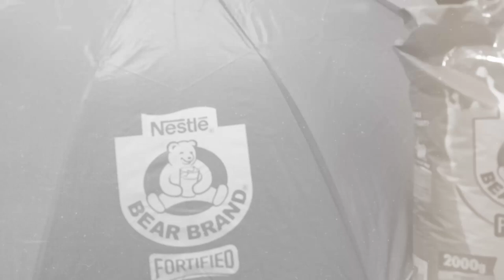Tibay Always Present ALAGANG BEAR BRAND FORTIFIED 💙🥛🍼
Tibay Always Pesent || BEAR BRAND Fortified Powdered Milk Drink | Nestle PH

Bear Brand is a sterilized milk drink brand introduced in 1906 and powdered milk brand , which is owned by NESTLE . It is available in most areas . Bear brand was marketed under the brand name MARCA OSO , which spanish for BEAR BRAND . A consumer research firm ranked BEAR BRAND milk as No. 6 among the top 50 "most popular fast moving consumer goods " in the philippines

This is the product we have been using from then until now that I have a child, this is also what I give him to drink

Desclaimer:  No copyright claimed and to the extent that material may appear to be ingfringed , I assert that such allegedninfrigement is permissible under U.S and Philippines copyright law . if you believe material have been used in an unauthorized manner please contact the poster .